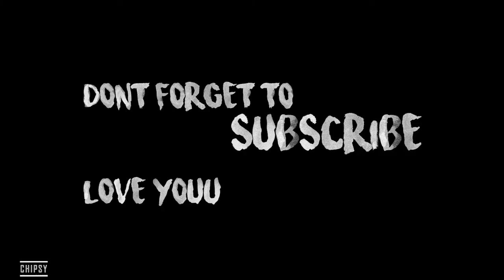My First Custom Electric SCOOTER !!🛵🖌️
Yuhuu, I got my electric coco bike and I thought to customize it. It looks so cool now and I wanted to make something like a parody.  All materials I used was spray paint and tape. As you saw is a very easy way and you can make yours like that. Also, I have customized a lot of other things like shoes, helmet, masks, af1, shoes, caps, jeans, denim, etc etc. Leave your opinion in the comment section down below what do you think about this video. Also, challenge me on what to do next time! I hope you enjoyed it.